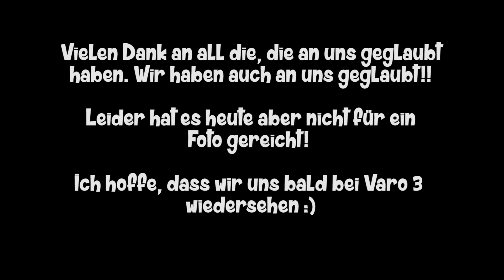VARO 2 #15 | Nicht an Fallschaden sterben... [AnyArt | MrMoregame] Minecraft